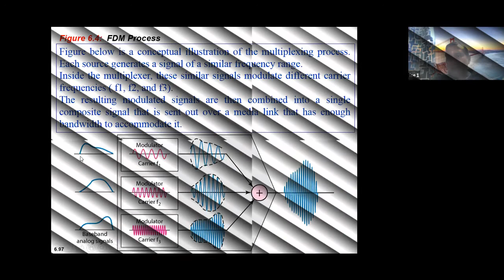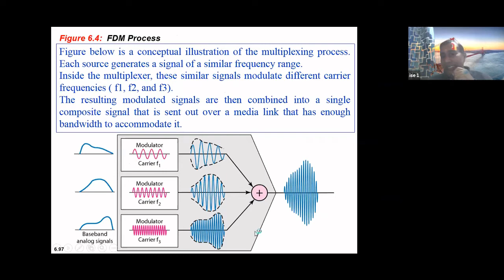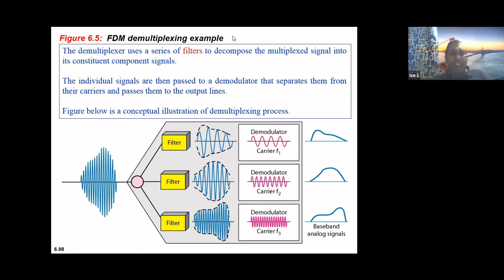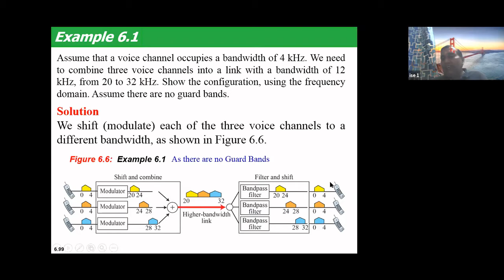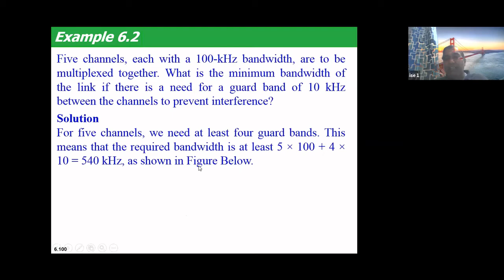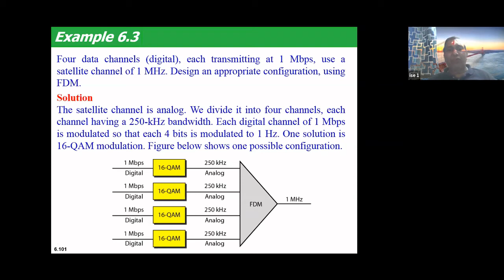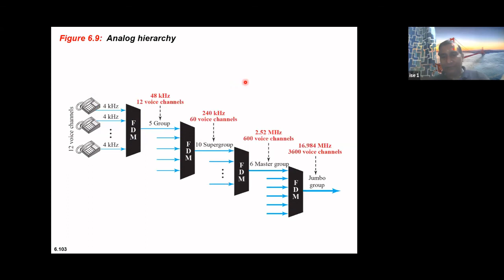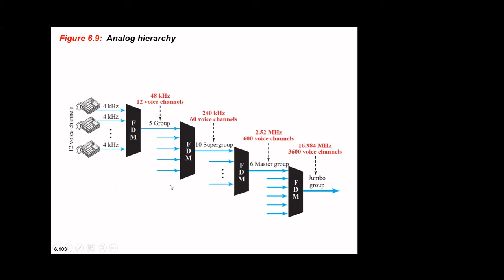DC Module 3 Date 01 04 2020 P2 Examples on Frequency Division Multiplexing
This is a video of the Subject Data Communications (18CS46) Module-4 for 4th Semester BE(Information Science & Engineering and Computer Science & Engineering) of 2018
Batch, Visvesvaraya Technological University, Belgaum, Karnataka State.
This video's contents have completely been taken from the prescribed Textbook "Data Communications and Networking" 5th edition, by Behrouz A Forouzan.
Video Lecture Part-2 Date 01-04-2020.